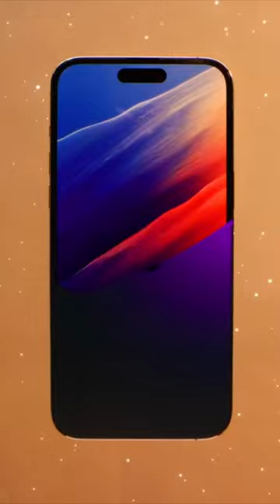Would you purchase a Very Expensive Original iPhone 1 like @mkbhd ?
Famous YouTuber Marques Brownlee recently purchased an original iPhone in it’s unopened packaging at auction. For how much you may ask? How about $42,991.20. If you thought a new iPhone was expensive… @mkbhd